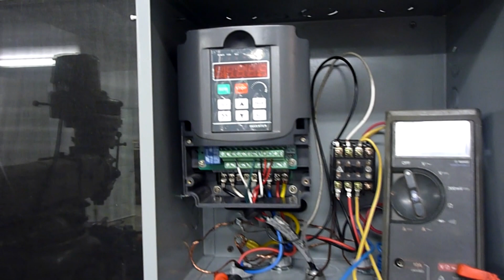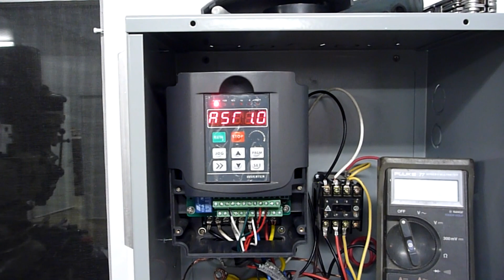Kent Milling Machine on VFD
Finally got my Kent Milling Machine running on my variable frequency drive.  I wanted to take advantage of a number of the functions available, which meant I had to completely rewire the machine and make a new control panel for everything to run properly.  I'm happy with the electrical design I ended up with and I think I thought of most things.
Can't wait to start making chips!